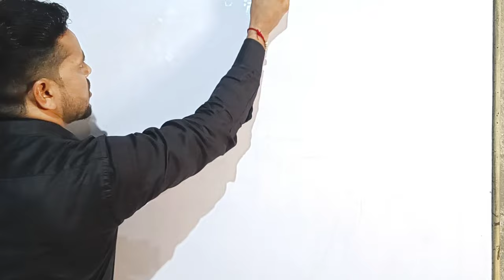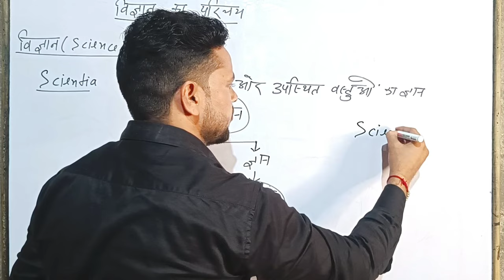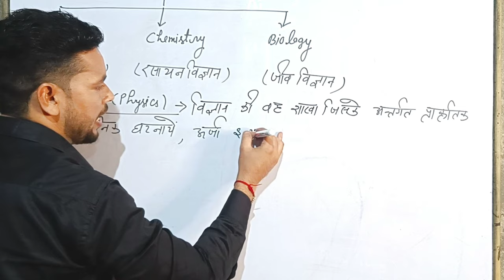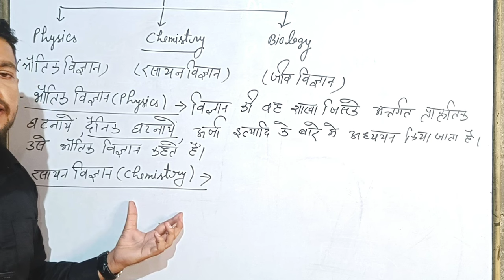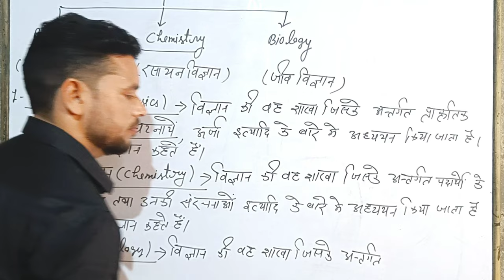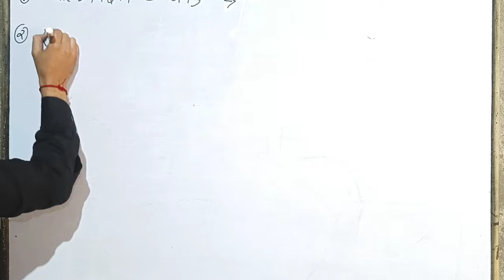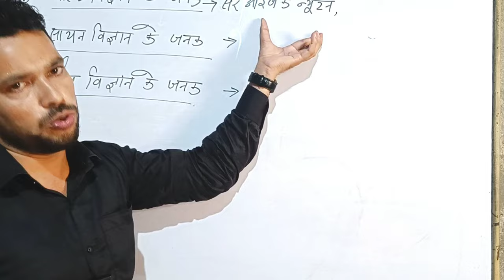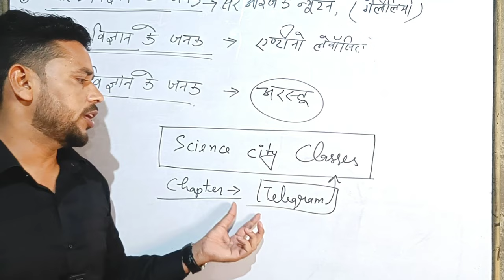Basic science knowledge || Sumit sir || Science City Classes (SCC)